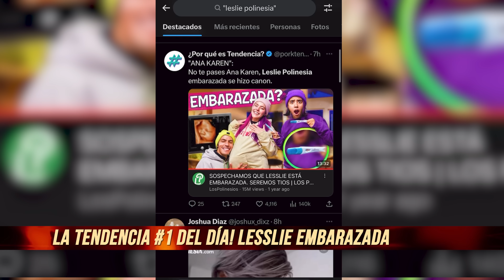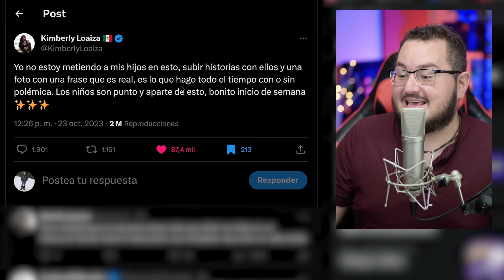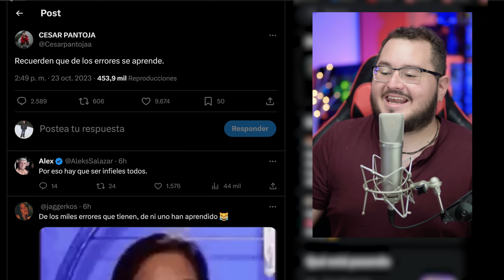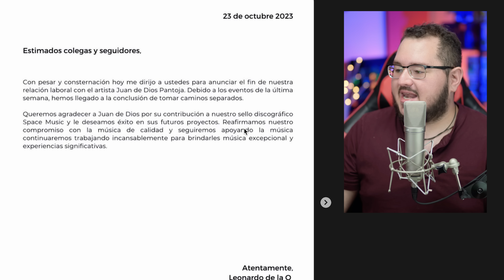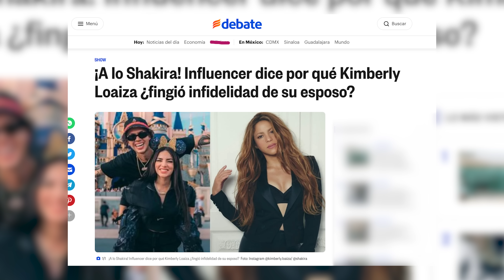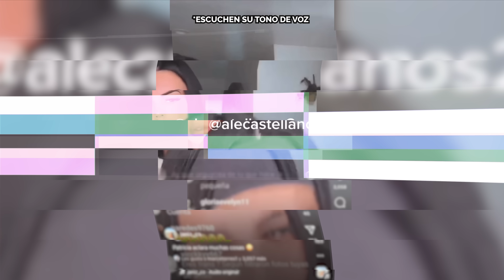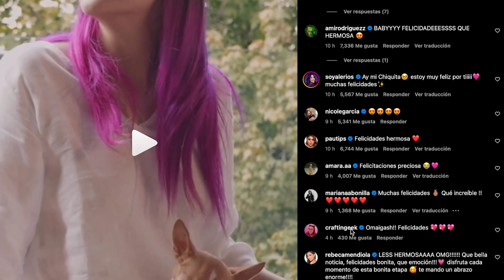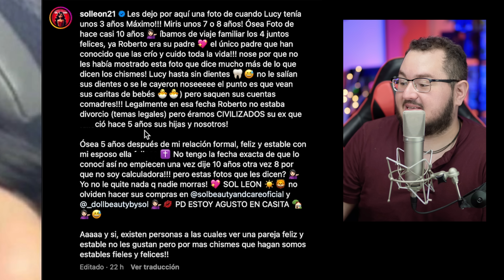Kim Loaiza revela LA VERDAD de TODO!? Patry es trans? Lesslie EMBARAZADA! Katie Angel se retira!